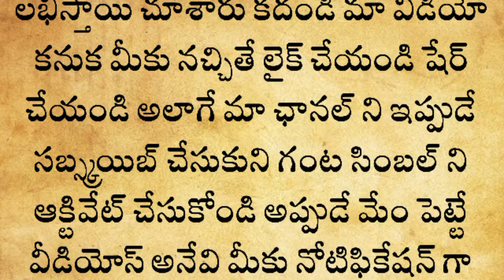సింహ రాశి వారు ఈ మూడు ఆడవారు కలిసి మీ మీద తాంత్రిక ప్రయోగాలు చేస్తున్నారు వెంటనే ఎవరో తెలుసుకొండి..